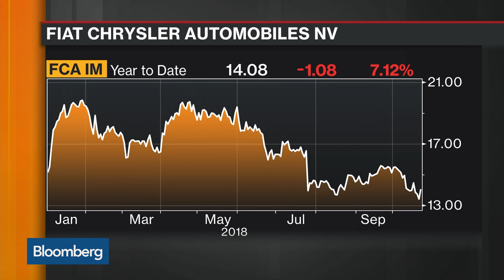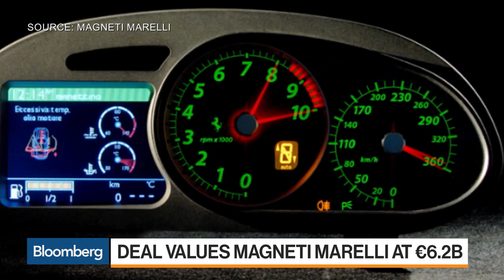Fiat to Sell Magneti Marelli to KKR's Calsonic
Oct.22 -- Fiat Chrysler agreed to sell its high-tech ear-parts unit, Magneti Marelli, to KKR & Co.'s Calsonic Kansei in a 6.2 billion euro transaction, marking the first major deal for the Italian-American carmaker. Bloomberg's Tommaso Ebhardt reports on "Bloomberg Markets: European Open."